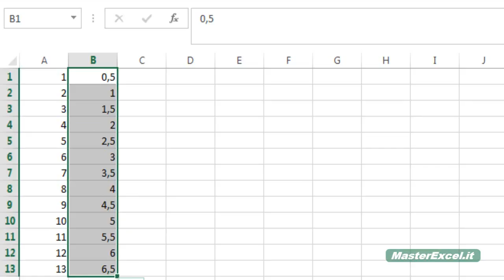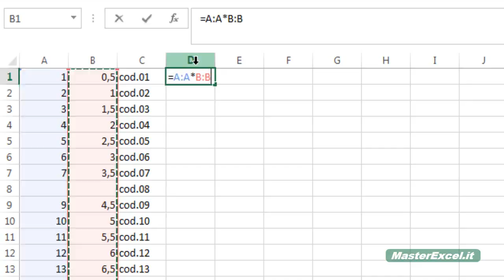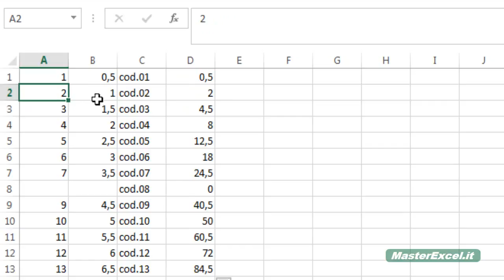MasterExcel.it - i Trucchi di Excel: Vari Trucchi da Applicare alle Formule e non solo ;)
In questo video vediamo vari trucchi e scorciatoie da applicare alle Formule di Excel!